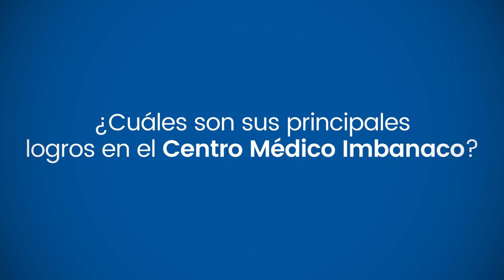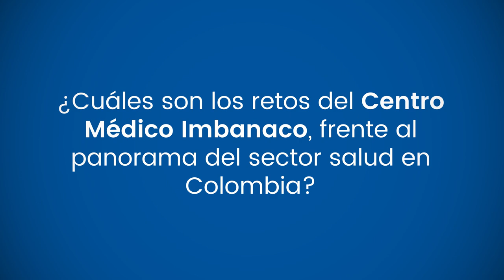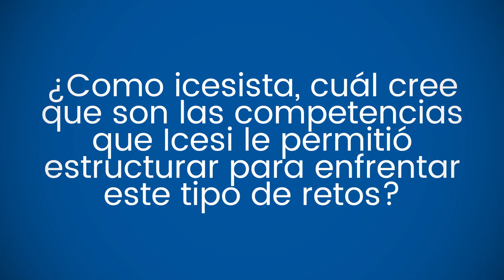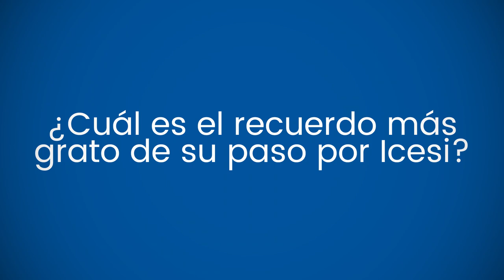OrgulloIcesista Rafael González Molina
IcesiSiempre IcesistasImpactantes OrgulloIcesista Rafael González Molina, Gerente General de la Clínica Imbanaco y egresado del programa de Administración de Empresas (1997), estuvo como invitado al Foro de Estrategia Organizacional realizado por el MBA de Icesi y en este video nos cuenta los logros de sus últimos 10 años que ha estado vinculado al sector salud